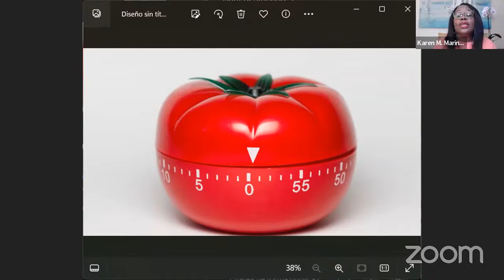Discover keys to a serene mind | Vimes Life | Karen Marinez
🌟 Join us on Monday, April 15th at 8:00 pm (New York time) for a live talk that will transform your approach to mental serenity! 🌟

In this special episode, we'll explore the keys to cultivating a serene mind in a world full of distractions and challenges. Discover how the simple act of organizing your environment can have a profound impact on your mental and emotional well-being.

Feeling overwhelmed by the chaos around you? Struggling to find peace amidst the clutter? Worry no more! In this live session, we'll provide you with practical tools and expert advice to transform your space into a sanctuary of calm and clarity.

Join us as we delve into the benefits of order on mental and emotional health, share effective strategies to simplify your life, and inspire you to take control of your environment to achieve greater inner peace.

Get ready for a transformative experience that will help you clear your mind and discover the serenity you deserve! Mark your calendar, set a reminder, and join us on Monday, April 15th at 8:00 pm (New York time) for this unmissable live event.

Don't miss out! Your serene mind will thank you. 🌿💆‍♂️💫